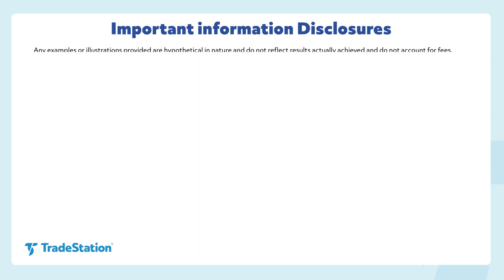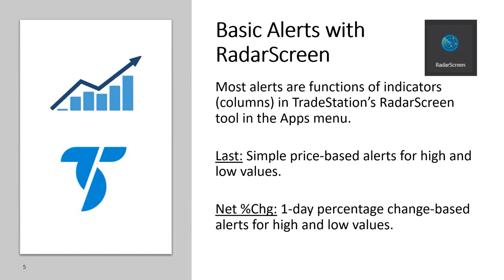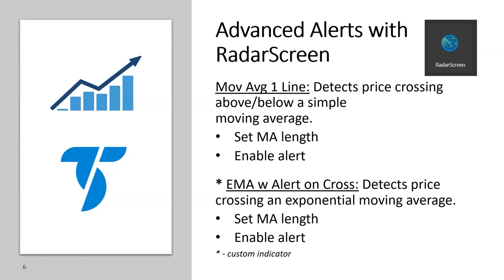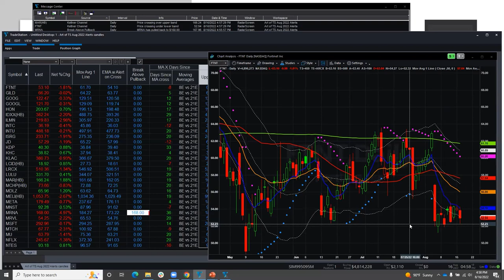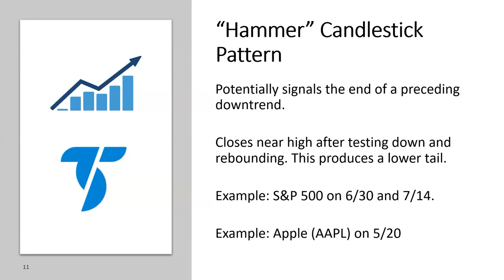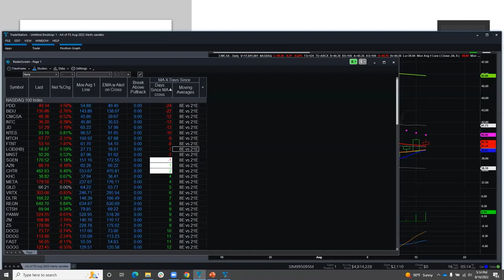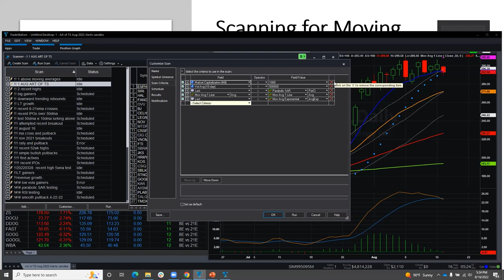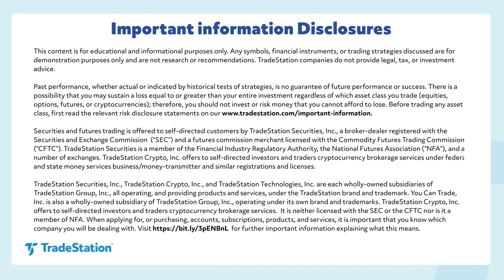The Art Of TradeStation: Candlesticks and Advanced Alerting with David Russell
Candlesticks like hammers and shooting stars are popular for traders because they can help anticipate changes in direction. These patterns are one of many that customers can detect and monitor with TradeStation' advanced alerting. Learn to unleash this functionality in a free educational webinar with David Russell, TradeStation's VP of Market Intelligence. Attendees will receive a download with newly created custom tools for tracking stocks after earnings.
Learning objectives:
• Interpret and detect candlestick patterns
• Advanced alerting based on technical indicators
• Finding post-earnings opportunities